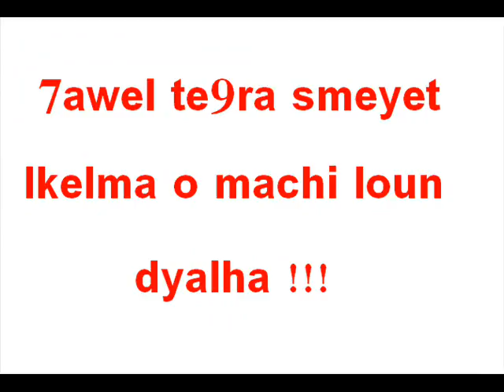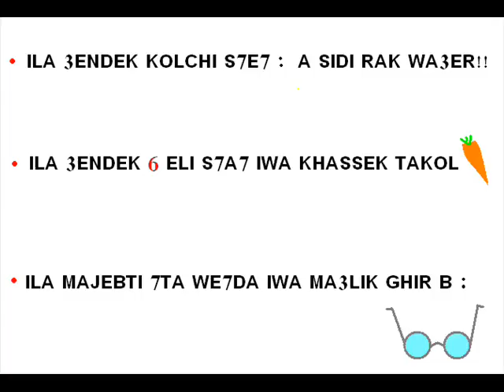ANIMACTION MINI JEUX